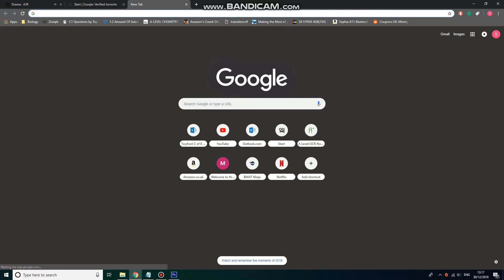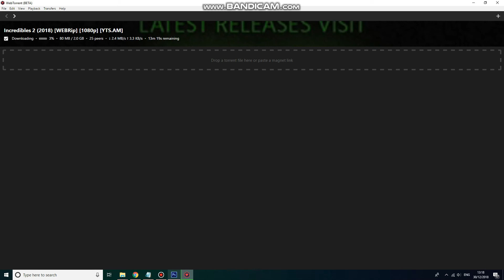How To Watch Any TV Show/Movie For Free *Better than NETFLIX*